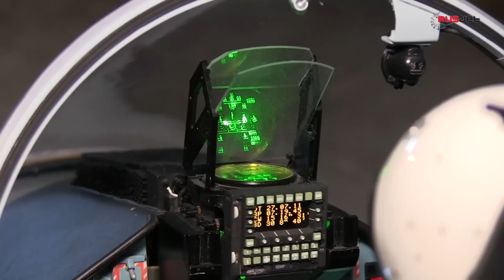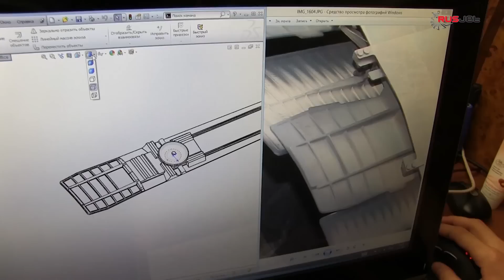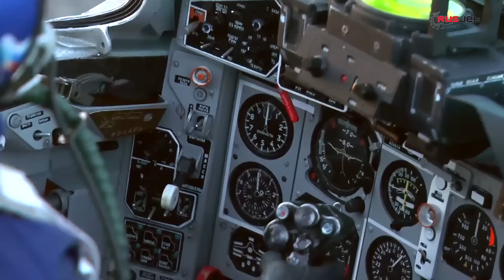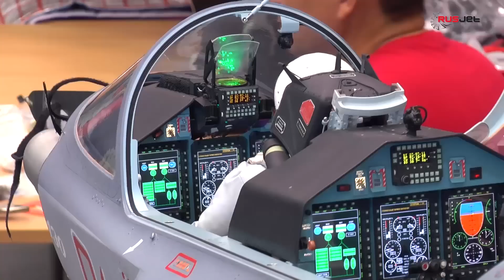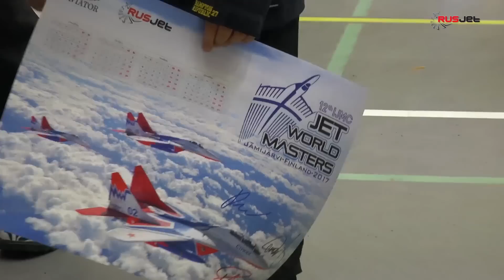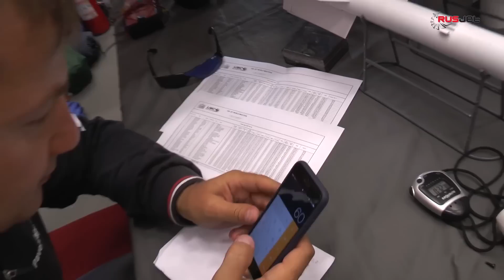МИГ НА ВЗЛЁТНОЙ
Фильм о непростой борьбе и победе российских спортсменов-моделистов на JWM 2017. Наши реактивные модели вновь признаны самыми лучшими. Модель МиГ-29 Виталия Робертуса стала лучшей копией современного реактивного самолета, а модель-ветеран Як-130 заняла вторую строчку. Пилоты клуба РусДжет, составившие костяк российской команды, в обстоятельствах, когда многое было против них, сумели проявить бойцовский характер и привели российскую команду на верхнюю ступень пьедестала в командном зачете, сместив с нее немецкую команду, которая занимала ее последние 20 лет.